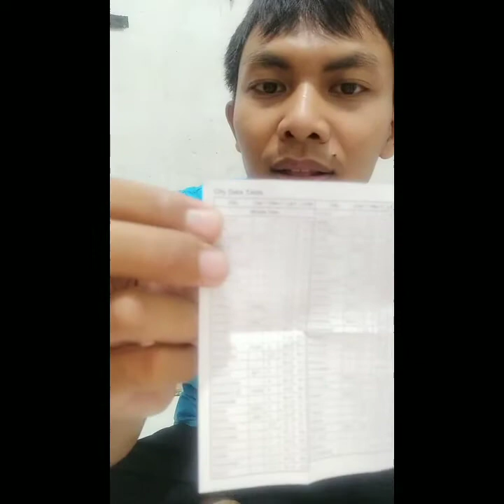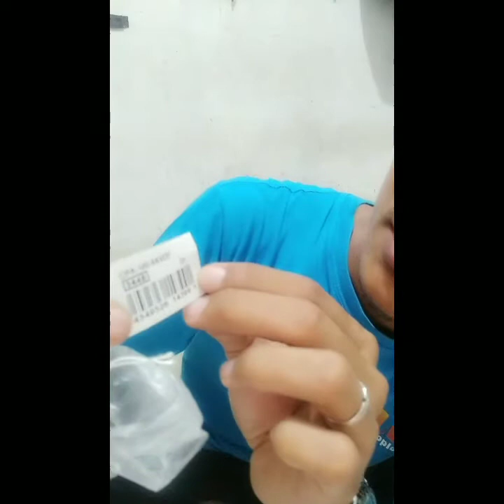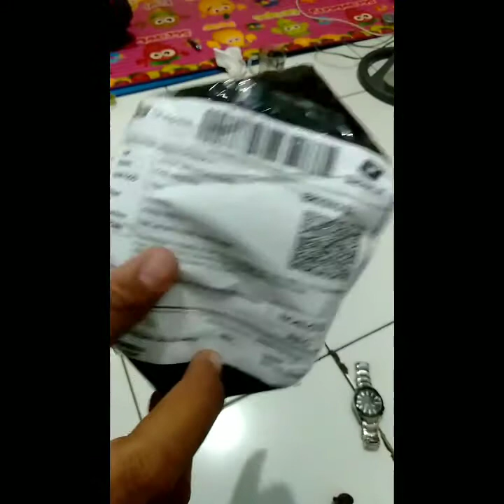Unboxing jam tangan CASIO CPA-100-9AVDF - jam murah fitur lengkap - alarm jam shalat